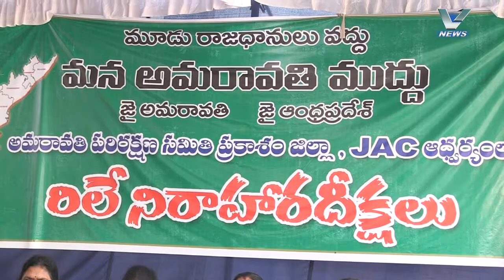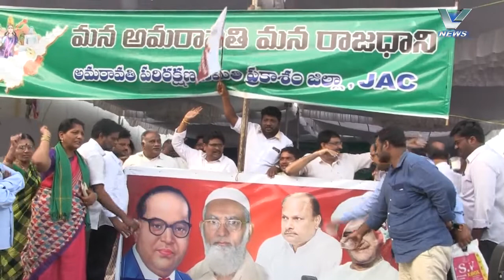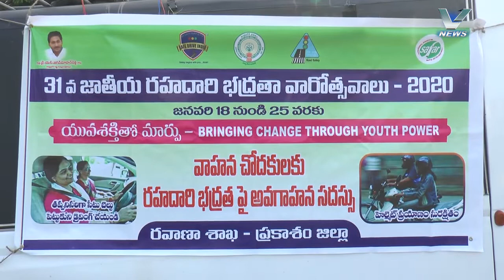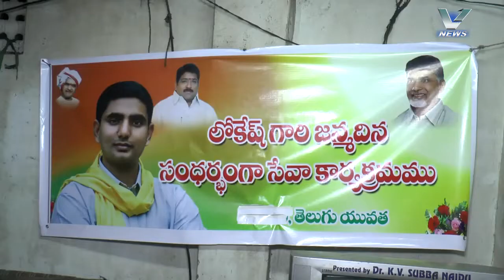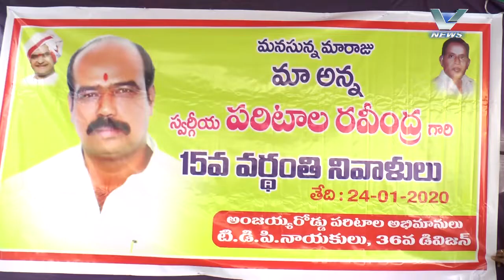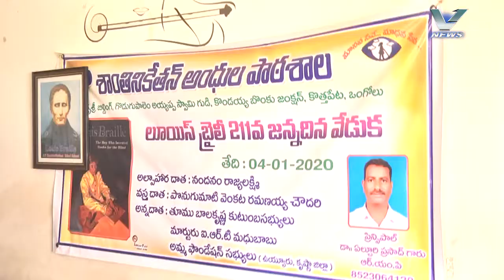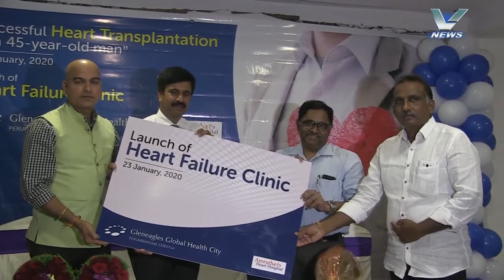24.01.2020 V NEWS 2. PM